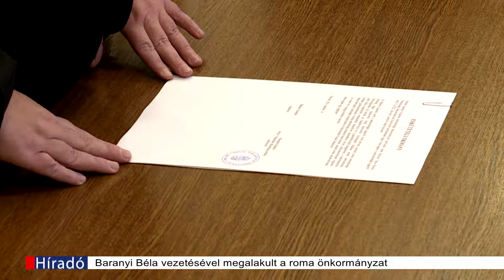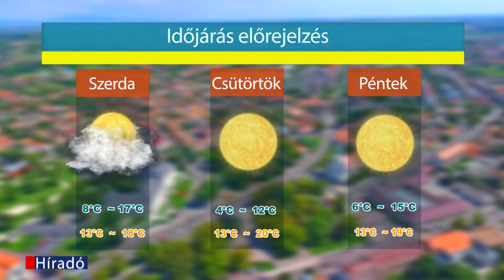Hatvan TV Híradó 2024-10-15